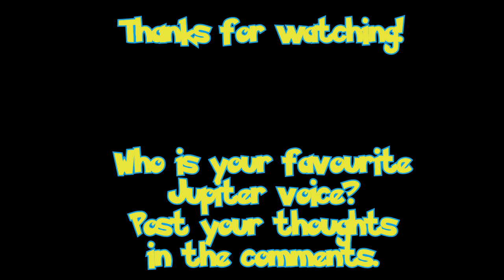Pokemon Voice Compare - Jupiter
In the Diamond and Pearl anime, commander Jupiter was played by Eileen Stevens. Who I think set the bar quite well. She did a pretty good job at capturing Jupiter’s determined and cool-headed, yet egotistical and spiteful personality.
I also like how Stevens distinguishes her voice from Iris and Lyra, her elegant and mysterious voice fits the character well. Overall, Eileen Stevens gives a solid performance as always.
In Pokemon The Arceus Chronicles special, Kira Buckland was recast as Jupiter, as Eileen Stevens was unavailable to reprise the role. Buckland’s take on Jupiter just felt off to me, the voice sounded too young, and her acting is too overplayed. It sounds like Buckland would make a better fit for Mars. It was a really jarring change from Stevens’ more reserved take. Overall, while Kira Buckland is giving a good performance, it feels like she was miscast or at least misdirected.

In Generations, it’s safe to say Jupiter was played by Cassandra Morris. While Morris got a bit more to work with than Mars’ actor, it’s not really enough to compare and to be honest, she also sounded too young for me. I don’t know if she would’ve worked with an extended role as the character.

In Evolutions, Jupiter appeared in the appropriately named episode “The Rival” which summed up her role, and was played by Suzie Yeung. Even with her limited material to work with, Yeung really made the most of it. The older voice was more fitting, and her performance also got Jupiter’s cool-headed and egotistical personality down well, and even sounding menacing at times. It’s unfortunate at the lack of material she had to work with, as Suzie Yeung showed a lot of promise here. If she were given a bigger shot at Jupiter, I think she would absolutely nail it. Overall, Yeung delivers a solid performance. I honestly think she is second behind Eileen Stevens.

In Masters, Jupiter is played by Brittany Cox. Her voice is fine, even though the choice of a valley girl accent is a little weird. Her performance, however, didn’t do much for me. She was really one note, and also had a similar problem to Kira Buckland, in that Cox made Jupiter sounds too similar to Mars. It’s not the worst take of a character I’ve heard from Masters EX, but Cox feels like a miscast here.

In terms of a definitive voice for Jupiter, I feel Eileen Stevens was really the only one to nail Jupiter. She got her personality down to a T, and I like her well-spoken voice more for the character. I have to give it to Eileen Stevens as the definitive voice for Jupiter!